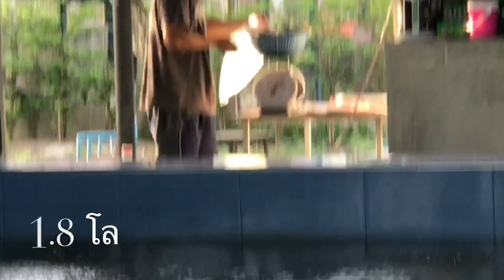บ่อตกกุ้งครัวริมบึง สัมปทวน นครชัยศรี //HD//จุ๊จุ๊ ออนทัวร์ EP:330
กุ้งใหญ่ ที่บ่อครัวริมบึง สัมปทวน นครชัยศรี